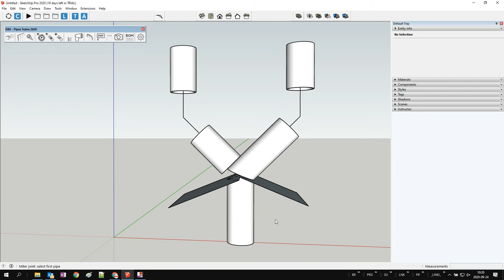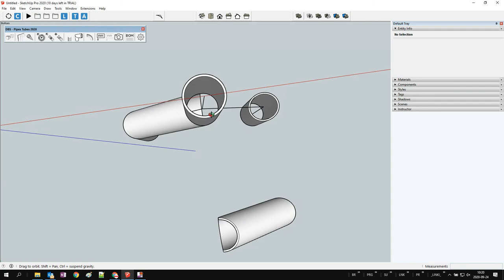Sketchup Extension: Pipes Tubes 2020 - miter joint and extrude tool